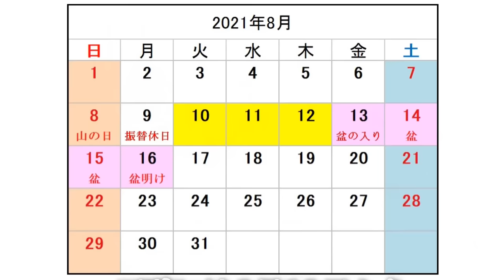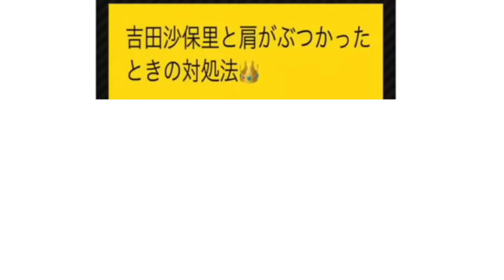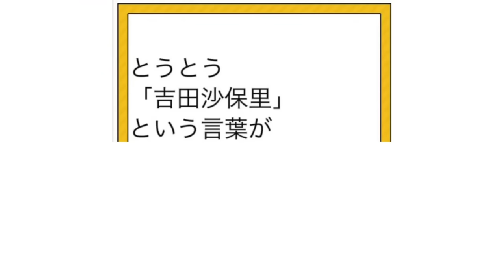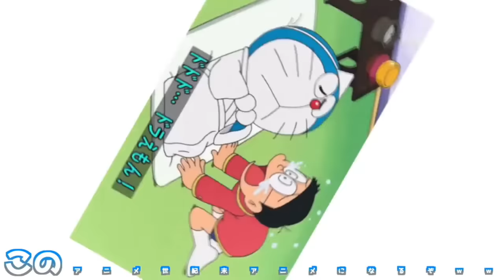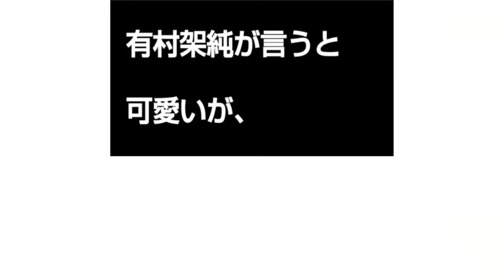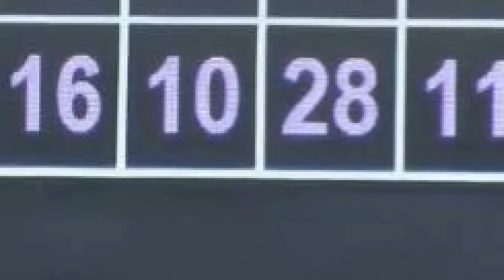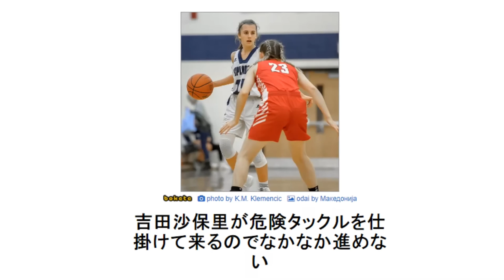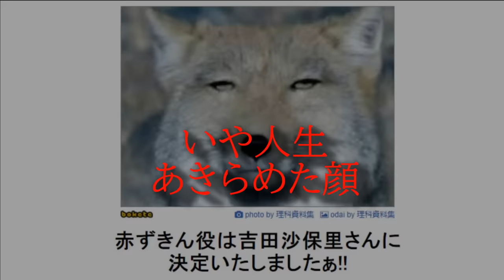吉田沙保里の殿堂入りボケての面白画像にツッコミしてみたｗｗ【鬼滅の刃】【ドラえもん】【名探偵コナン】【エヴァンゲリオン】【ポケモン】【サザエさん】【呪術廻戦】【アンパンマン】【漫画】【映画・神回集】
今回は霊長類最強の伝説の吉田沙保里の殿堂入りボケてにツッコミしてみた究極回です！
これで本当の最後の吉田沙保里だよ。今までありがとう。。。

【めろんぱーかー。】私、アイドル宣言歌ってみた【KAITO×こーく×サムライ翔×なろ屋】

【閲覧注意】国民的アニメキャラが死亡した回が衝撃的過ぎた件【ツッコミ】【ドラえもん】【名探偵コナン】【ポケモン】【ちびまる子ちゃん】【ホラー】【トラウマ】【裏設定】放送禁止【都市伝説】映画【鬼滅の刃】

この動画には以下のアニメが含まれます
ドラえもん
キャプテン翼
サザエさん
ワンピース
アンパンマン
ジブリ
ジブリ
ジョジョの奇妙な冒険
鬼滅の刃
名探偵コナン
遊戯王
呪術廻戦
吉田沙保里